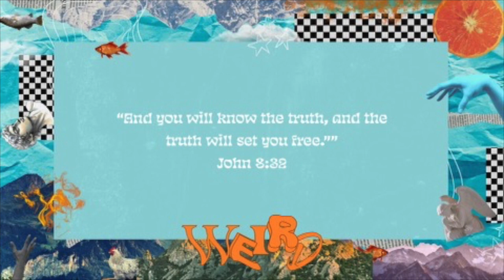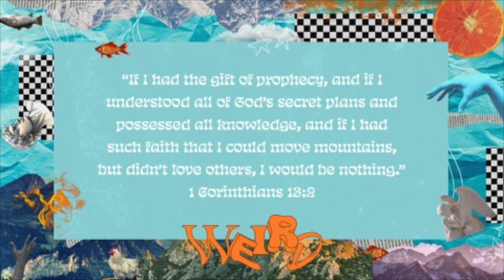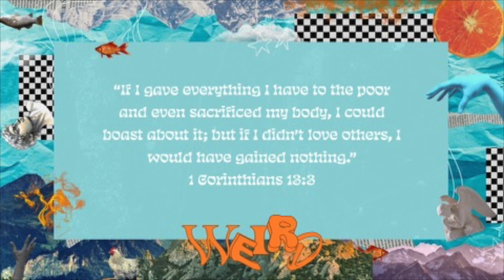Weird{Pt. 10} // Pastor Tyler Sterban